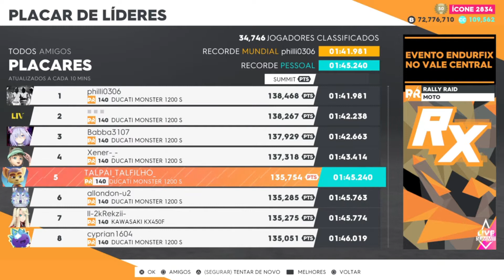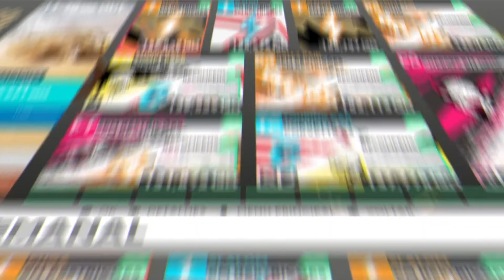The Crew 2] Evento MIX RR/RX. 135,754 PTS 'Summit Cross Axle Hills' PRO SETTING, PS4!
Mais um vídeo aí pra vcs!
E nesse vídeo mostro um tempo bom que fiz neste evento da summit no final do vídeo tem o pro setting, espero que vcs gostem e não esquece de deixar aquele LIKE pra fortalecer , e se não for inscrito fique a vontade a casa também é sua !

Valeu galera obg pelo carinho e até o próximo Vídeo!